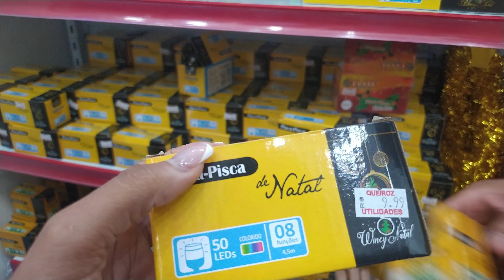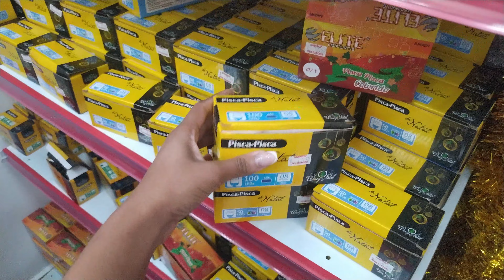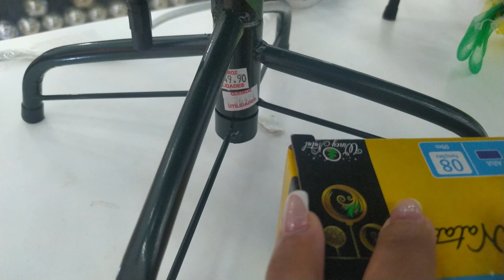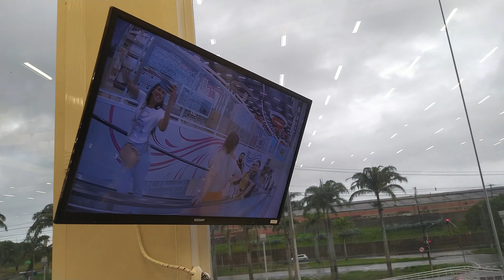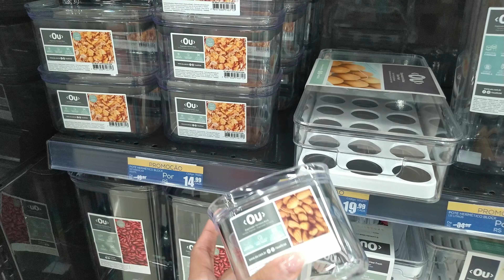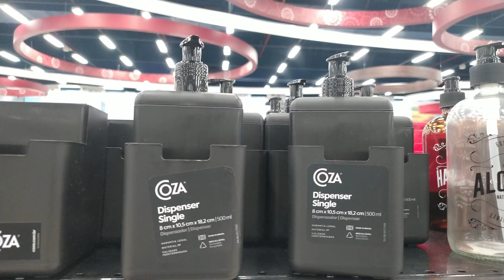UTILIDADES DOMÉSTICA NA LOJA HAVAN | ROTINA DE DOMINGO + FUI NO SHOPPING E NA HAVAN COM AMIGOS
Olá pessoal, tudo bom com vocês? 😍 Espero que sim.

Agora que estou em um novo trabalho consigo sair mais e gravar conteúdos diferentes para vocês. Nesse domingo além da rotina de limpeza e organização da casa, saí com amigos para almoçar no shopping. Passamos também na Havan onde comprei alguns utensílios para casa.